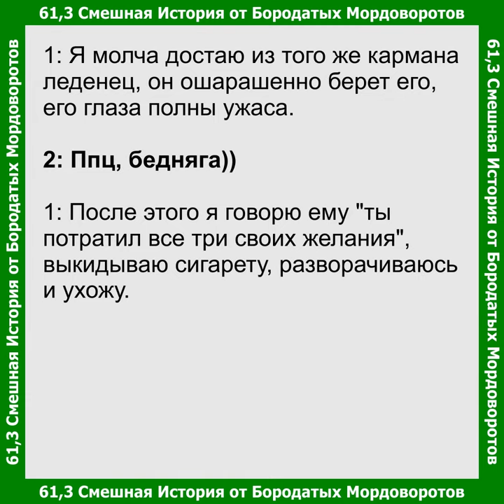61 смешныеистории - Около метро